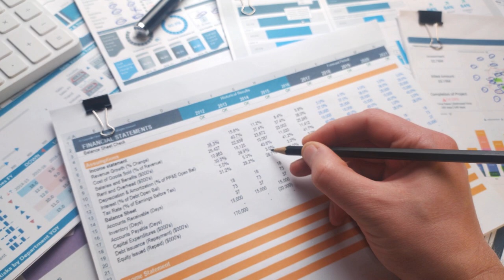Economía - UD3 - Metodologías para el estudio de la economía real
Para el desempeño de la economía del país, es necesario que el gobierno (y específicamente sus autoridades económicas) tomen decisiones en pro de estabilidad, crecimiento y confianza en los mercados dentro de la esfera económica de cada país. Básicamente se dan las orientaciones generales para su funcionamiento buscando implementar un modelo propio de desarrollo económico.